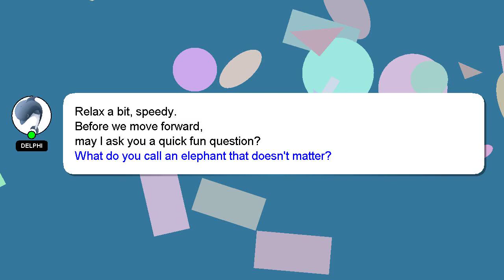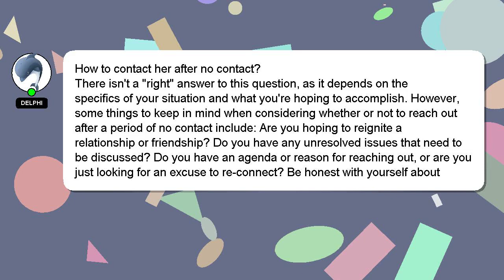How to contact her after no contact?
A short overview of who I am, Hey, I am Delphi. I can provide you with assistance to help you answer your questions. - How to contact her after no contact?

Let me know if you have more specific questions or concerns by leaving a comment or starting a chat. Your answer will be appreciated and acknowledged with a 'heart' from me.

*2 What we are experimenting :*